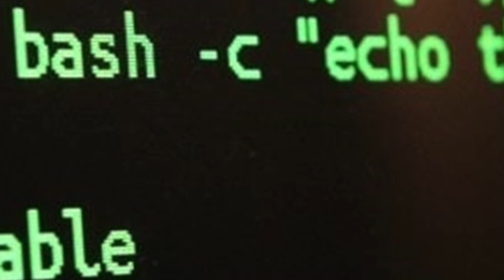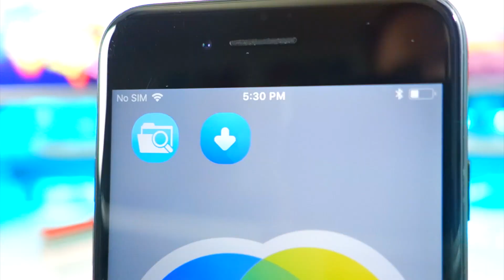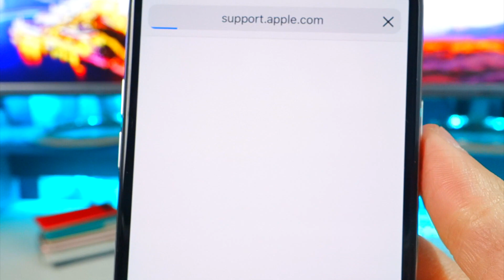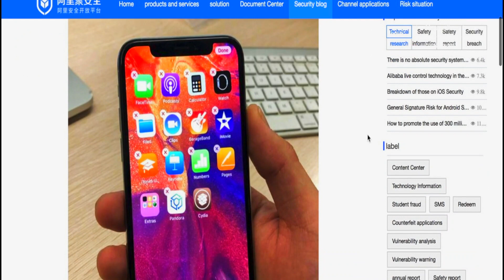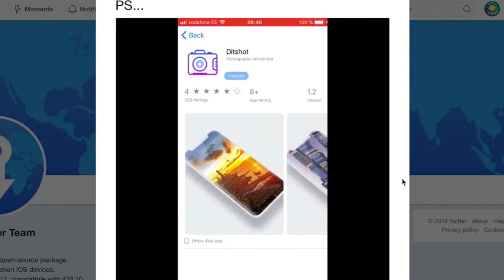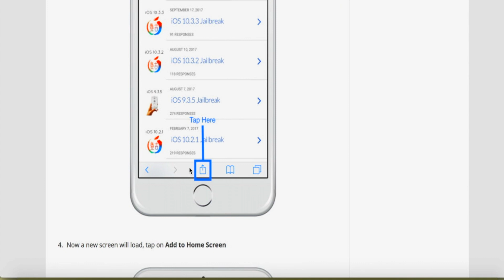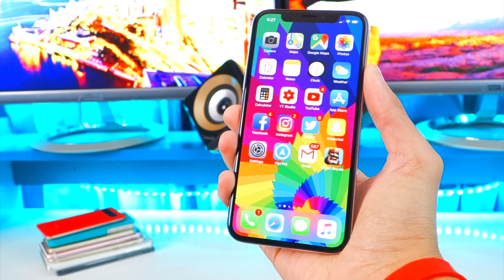*UPDATE* iOS 11.2 - 11.2.5 Jailbreak News! iPhone, iPad, iPod (iOS 11.2, 11.2.1, 11.2.2, 11.2.5)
*UPDATE* iOS 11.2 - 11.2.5 Jailbreak News! iPhone, iPad, iPod (iOS 11.2, 11.2.1, 11.2.2, 11.2.5 Beta) LEGAL